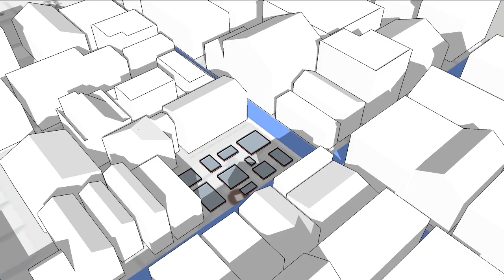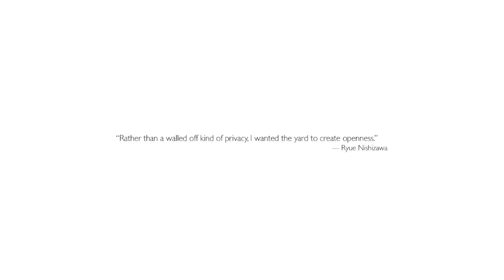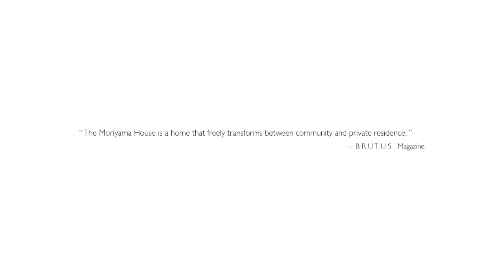Moriyama House | Urban Context | Ryue Nishizawa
A work of a first year architectural studies student at University of New South Wales .

Course name: ARCH1080 Architecture and Enabling Skills
Case Study: Moriyama House by Ryue Nishizawa (SANAA)
Tutor: David Ostinga
Student: Sophia Yue Yin